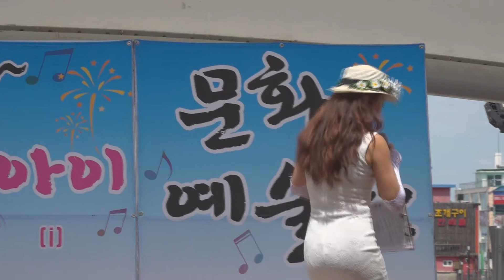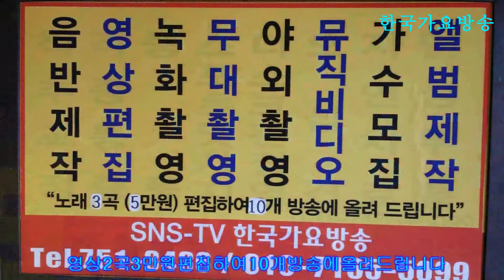가수 이성대작곡가=가고싶은내고향,세월아세월아=인천월미도 갈매기유엔아이 특별초청가수=한국 가요 방송 010 7165 5099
가수 이성대작곡가=가고싶은내고향,세월아세월아=인천월미도 갈매기유엔아이 특별초청가수=한국 가요 방송  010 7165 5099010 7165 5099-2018년korea TOP sing.a-특별 이벤트
2곡 에=100만원

21세기는움직이는스마트폰시대 한국 가요 방송 은
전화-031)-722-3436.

=한국 가요 방송 총 연합회 본사한국 가요 방송 가요 대행진한국 가요 방송 가요 대행진